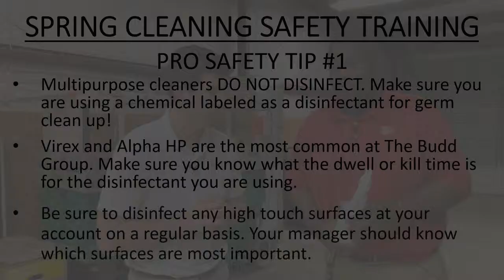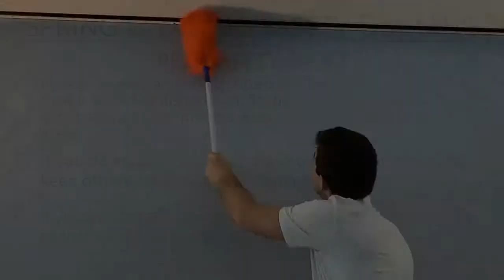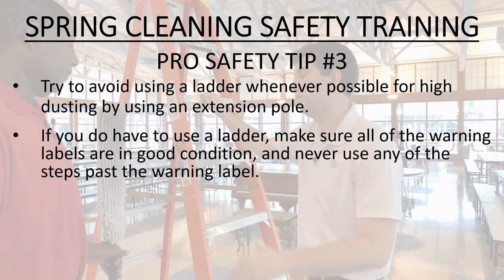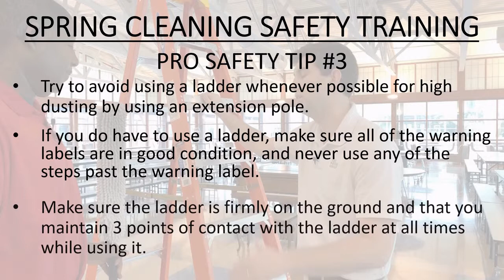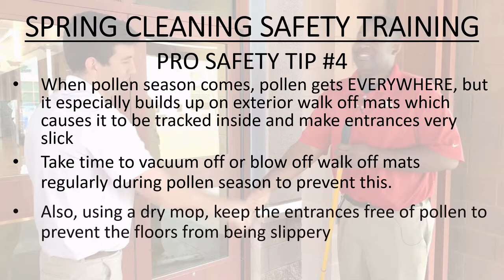Office Cleaning Services - Spring Cleaning (Spanish)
Spring brings on allergy season. Here are some steps to engage in spring cleaning services properly with things like vacuuming and mopping to prevent allergies.

The Budd Group strives to honor God as a company: providing excellence by safely delivering services in janitorial, maintenance, and landscaping; offering development opportunities for their employees; and contributing to their community.